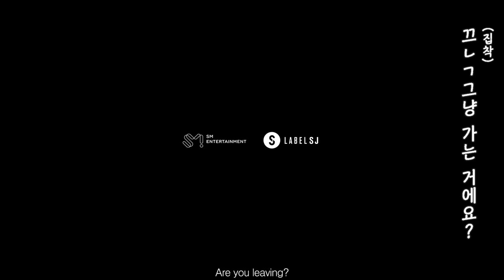Micing Interview_ SUPER JUNIOR 슈퍼주니어 Repackage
1분 1초 스케줄로 바쁜 월드스타를 위해 준비했다.
본격 셀러브리티 맞춤 '초' 단위 인터뷰